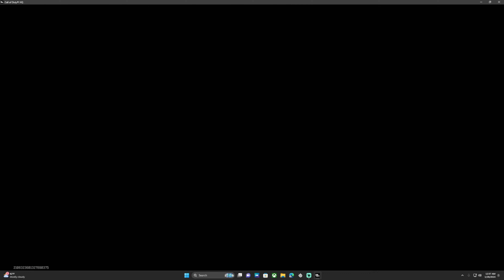Rushin in Derail umtil I get an AC130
Any likes and subcriptions is highly appreciated